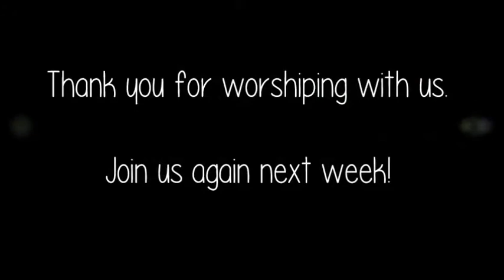Worship Service 5 17 2015